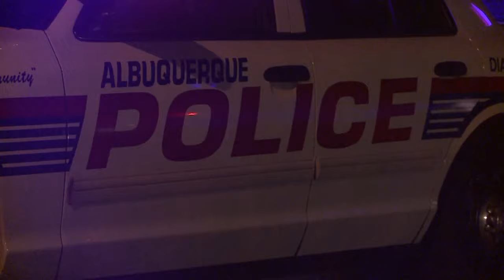City councilors look to increase number of Albuquerque police officers